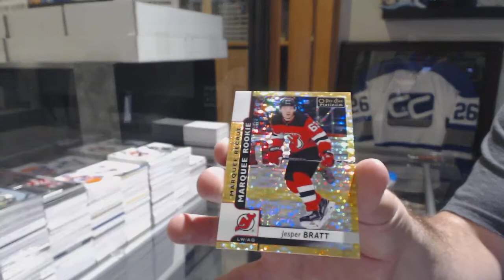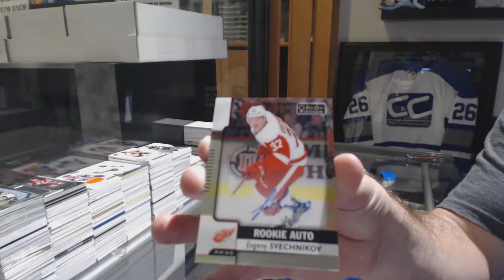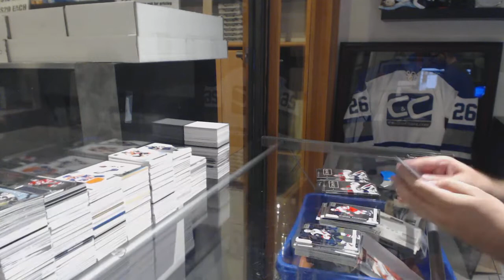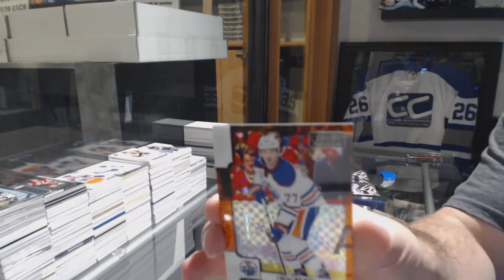Mastacs's 17-18 Upper Deck OPC Platinum Hockey Box Break